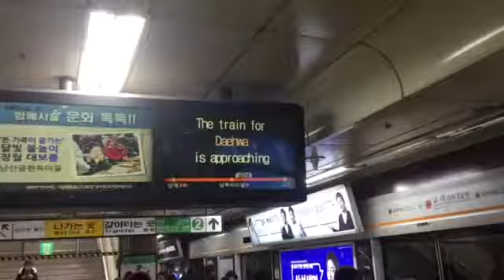170131 3호선 교대역 대화행 & 오금행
Station : Seoul Nat'l Univ. of Education ( Line 3 )

Train 1 : K3238 No. 371 Daehwa
Train 2 : S3209 No. 323 Ogeum